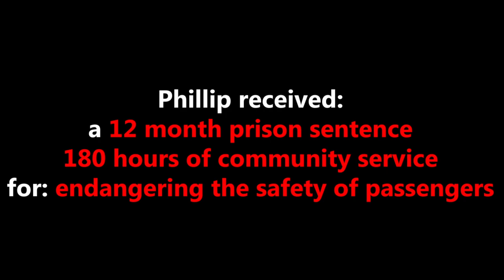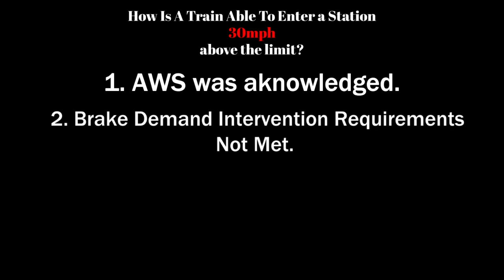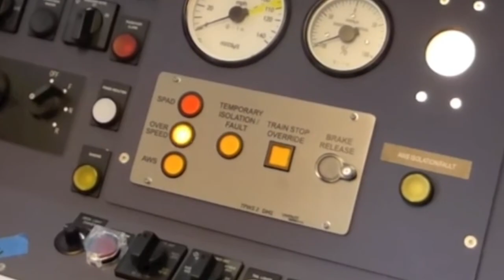The Kirkby Derailment | Jakeso (A Short Documentary)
On the 13th of March 2021, Merseyrail Electrics Class 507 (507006) collided with the buffers at Kirkby station in Merseyside. In this video I will describe how it happened and what happened to the driver and train, and what could be improved later down the line.

Hope you enjoyed the newest addition to the Jakeso channel!

Timestamps:

0:00 Intro
0:53 The Derailment
1:19 The Aftermath
1:59 The Train
2:58 How Do We Prevent This?
3:35 Thanks for Watching!

Hope you enjoyed that... Cya later!